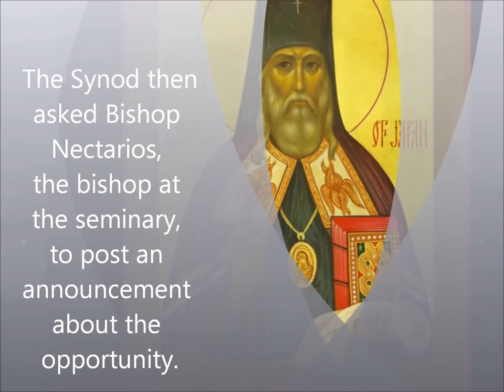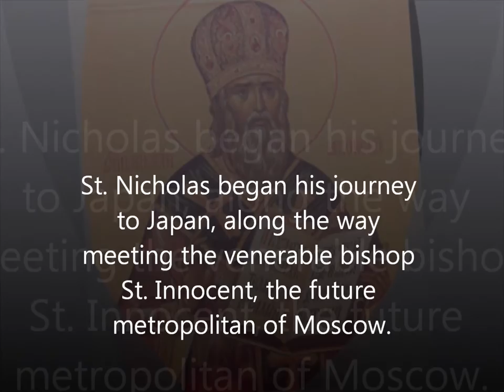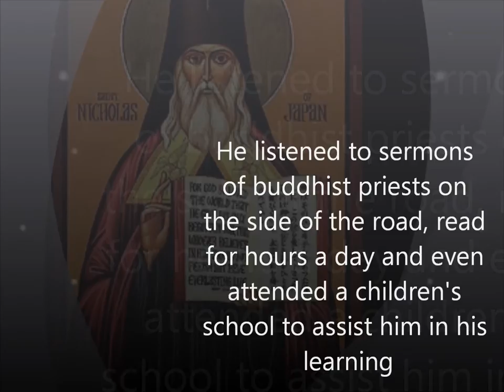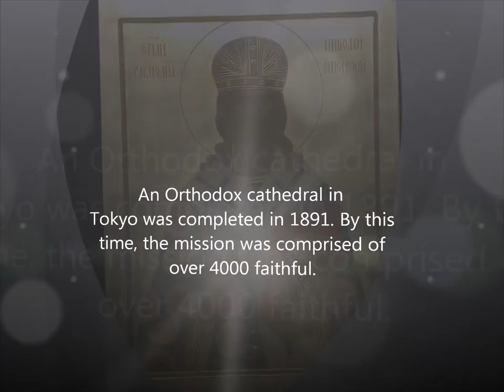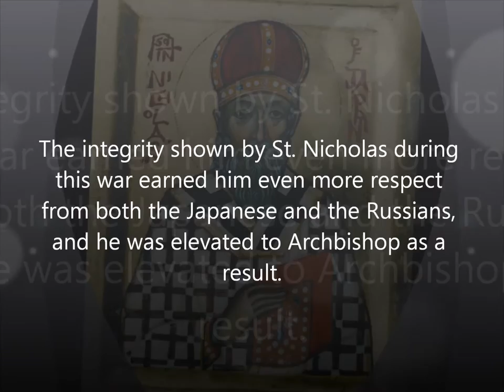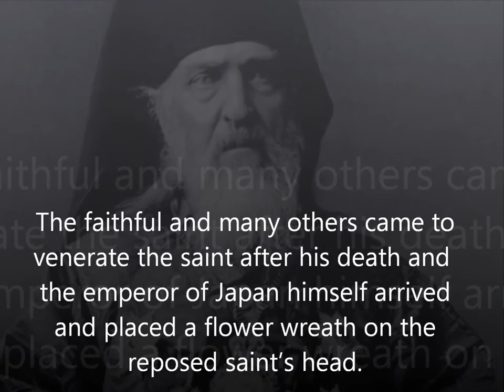The Lives of the Saints: Saint Nicholas of Japan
An English-language veneration of the lives of the saints.